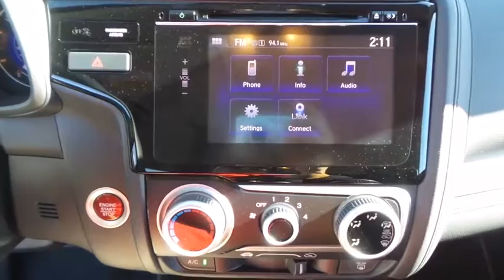2017 HONDA FIT Henderson, Las Vegas, Laughlin, St George, Flagstaff, AZ H170342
Side Impact Beams,Dual Stage Driver And Passenger Seat-Mounted Side Airbags,Low Tire Pressure Warning,Dual Stage Driver And Passenger Front Airbags,Curtain 1st And 2nd Row Airbags,Airbag Occupancy Sensor,Rear Child Safety Locks,Outboard Front Lap And Shoulder Safety Belts -inc: Rear Center 3 Point and Pretensioners,Back-Up Camera,Honda LaneWatch Right Side Camera,Front Bucket Seats -inc: driver's seat w/manual height adjustment, adjustable front seat-belt anchors and adjustable head restraints,6-Way Driver Seat -inc: Manual Recline and Fore/Aft Movement,4-Way Passenger Seat -inc: Manual Recline and Fore/Aft Movement,60-40 Folding Split-Bench Front Facing Manual Reclining Fold Forward Seatback Rear Seat,Manual Tilt/Telescoping Steering Column,Front Cupholder,Rear Cupholder,Remote Releases -Inc: Mechanical Fuel,Cruise Control w/Steering Wheel Controls,Manual Air Conditioning,HVAC -inc: Underseat Ducts,Glove Box,Driver Foot Rest,Interior Trim -inc: Metal-Look Instrument Panel Insert and Metal-Look Interior Accents,Full Cloth Headliner,Cloth Door Trim Insert,Urethane Gear Shift Knob,Day-Night Rearview Mirror,Driver And Passenger Visor Vanity Mirrors,Full Floor Console w/Covered Storage and 2 12V DC Power Outlets,Front Map Lights,Fade-To-Off Interior Lighting,Carpet Floor Trim,Cargo Space Lights,Driver / Passenger And Rear Door Bins and 2nd Row Underseat Storage,Delayed Accessory Power,Outside Temp Gauge,Digital/Analog Display,Seats w/Cloth Back Material,Manual Adjustable Rear Head Restraints,Front Center Armrest,1 Seatback Storage Pocket,Perimeter Alarm,Engine Immobilizer,2 12V DC Power Outlets,Air FiltrationAudio Theft Deterrent,Integrated Roof Antenna,1 LCD Monitor In The Front,Tires: P185/55R16 83H AS,Wheels w/Machined Accents,Steel Spare Wheel,Compact Spare Tire Mounted Inside Under Cargo,Clearcoat Paint,Express Open/Close Sliding And Tilting Glass 1st Row Sunroof w/Sunshade,Body-Colored Front Bumper,Body-Colored Rear Bumper,Body-Colored Door Handles,Black Side Wind